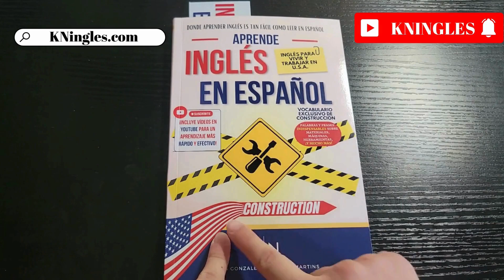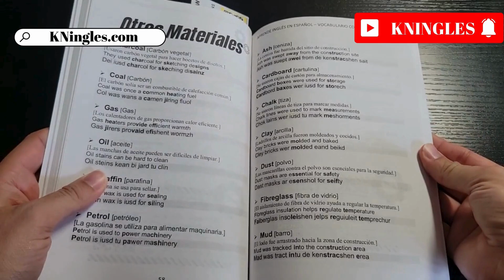Cómo pronunciar: 'Stone' 'Piedra' 'Roca' 'Material' en inglés Americano con ejemplos.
Aprende a decir: 'Piedra' en inglés: Pronunciación, sílabas, IPA, Acento y ejemplo real.
👉 CÓMO SE DICE 'Piedra' en inglés correctamente,
👉 CÓMO DECIR: 'Stone' EN INGLÉS AMERICANO.
👉 SÍLABAS Y ACENTUACIÓN EN: 'Stone',
👉 'Stone' SEGÚN EL IPA ALFABETO FONÉTICO INTERNACIONAL,
👉 EJEMPLO REAL EN INGLÉS DE: 'Stone',
👉 'Stone' POR HABLANTES NATIVOS.

👇 APRENDE INGLES EN ESPAÑOL (GUÍAS DE ESTUDIO): 👇